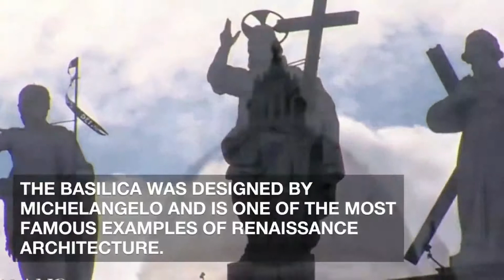14 cathedral terindah di eropa / Top 14 the most beautiful churches in europe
9 gereja darinya sudah dikunjungi.